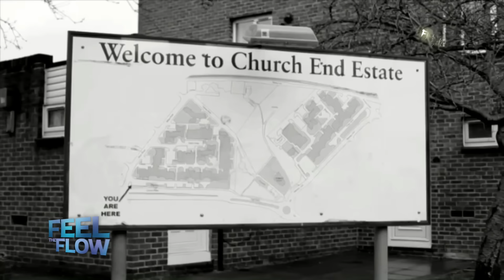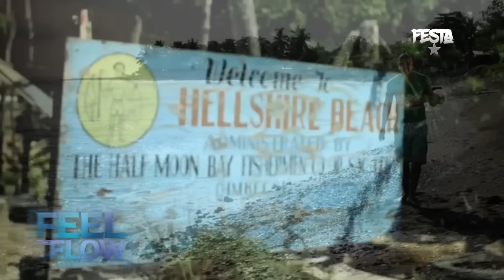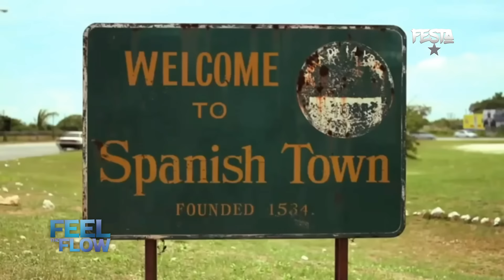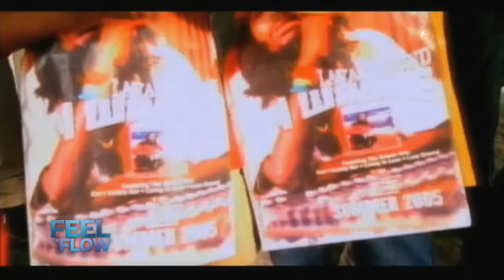DJ FESTA - FEEL THE FLOW 54 | Skankin' Sweet